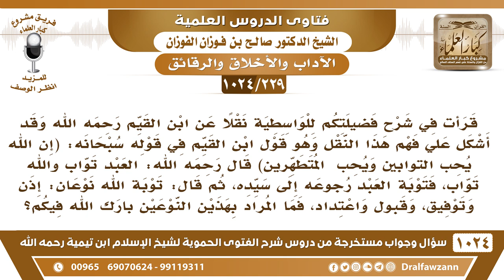[229 -1024] ما معنى قول ابن القيم: توبة الله نوعان: إذن وتوفيق، وقبول واعتداد؟ - الشيخ صالح الفوزان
-[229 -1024] السؤال: قرأت في شرح فضيلتكم للواسطية نقلا عن ابن القيم رحمه الله وقد أشكل علي فهم هذا النقل وهو قول ابن القيم في قوله سبحانه: (إِنَّ ٱللَّهَ يُحِبُّ ٱلتَّوَّٰبِينَ وَيُحِبُّ ٱلۡمُتَطَهِّرِينَ) قال رحمه الله: العبد تواب والله تواب، فتوبة العبد رجوعه إلى سيده، ثم قال: توبة الله نوعان: إذن وتوفيق، وقبول واعتداد، فما المراد بهذين النوعين بارك الله فيكم؟
الجواب: إذن أن الله أذن لعباده بالتوبة ووفقهم للتوبة، لولا لم يوفقهم لم يتوبوا، وقبول واضح {وهو الذي يقبل التوبة عن عباده} واعتداد يعني يعتد بها سبحانه ويحسبها لهم ولا تضيع عليهم.
للاشتراك في قناة الشيخ صالح الفوزان
سؤال وجواب من شرح الفتوى الحموية ( 1024 ) مقطع

للاستفسار والإقتراحات والدعم
رئيس الفريق
لمشروع كبار العلماء